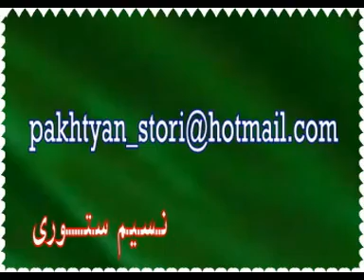Da Khyabar Awaz - Part 02 - د خېبر آواز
Da Khyber awaz
د خېبر اواز

Pashtoons Social Democratic Party PSDP
د پښتنو ټولنیز ولسولیز ګوند  د انګستان  څانګه
Swat pashtoonkhwa pakhtoonkhwa afghanistan afghan pashtu pakhtu nasim stori khyber tv kabul kunar peshawar waziristan pakhtoon wahed ahmad babo naghma pashto yusaf ali yusafzia  mashayer khan  afghani salim khan dm digital nayem zahara khan majahed khan tapi tape jalil khan  psdp  pashtoons social democratic party  qazi waqar da khyber awaz mohammad ayub khan  pakhto pukhtoon  anp